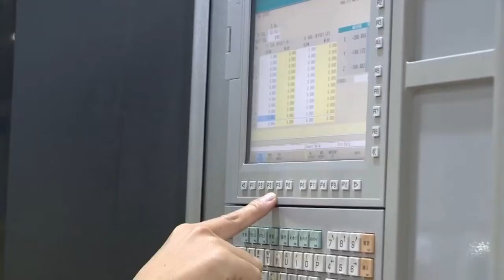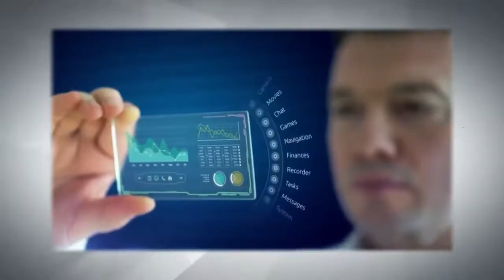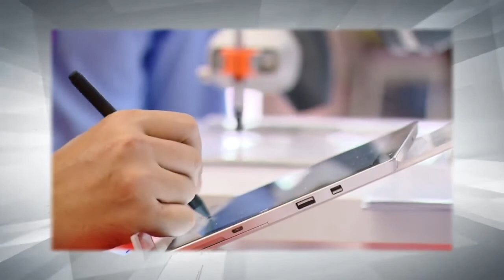HỌC DU LỊCH HỌC TẠI HCT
Học Du lịch để thỏa sức đó đây, được  cam kết bố trí việc làm, lựa chọn những chuyên ngành lọt "top" ngành nghề hấp dẫn nhất hiện nay, Học để được sống cùng đam mê, học để được trải nghiệm môi trường học tập thân thiện... Và còn nhiều hơn thế hãy cùng tìm hiểu và đăng ký tại đây:
Chỉ cần bạn có Đam mê (du lịch), mọi việc khó đã có HCT...